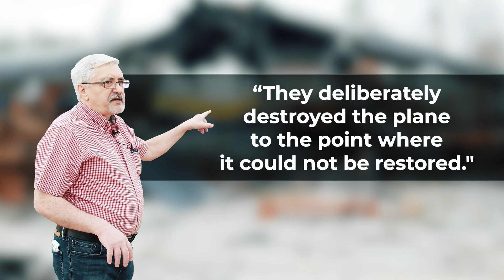How the Russians DESTROYED the LARGEST Airplane from Ukraine: An-225 Mriya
In this video, we'll take an in-depth look at An-225 Mriya - the world's largest and heaviest ever aircraft. We'll cover its unique design and features, its development process, and its amazing achievements. We'll also explain why it stands out among all other aircraft as well as talk about the impressive amount of cargo it can carry. Just as the Russians destroyed this plane when they invaded Ukraine. Finally, we'll discuss what the future holds for An-225 Mriya.

00:00 Intro
00:32 Destruction
01:30 Development and features
02:23 Dimensions
03:03 Records and cargoes
03:45 How the Russians destroyed the plane
04:42 Can it be restored?
05:18 Outro